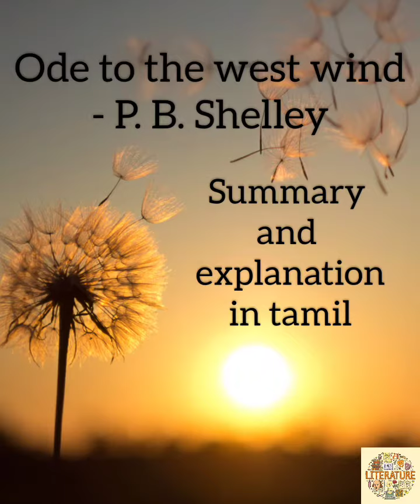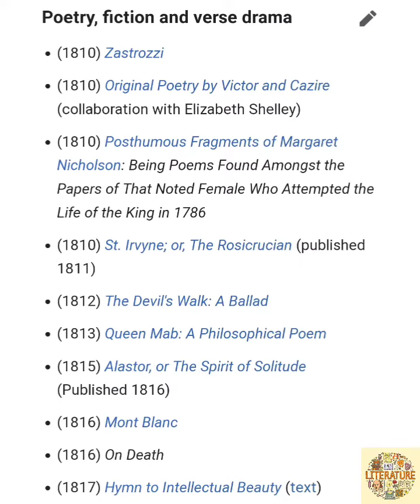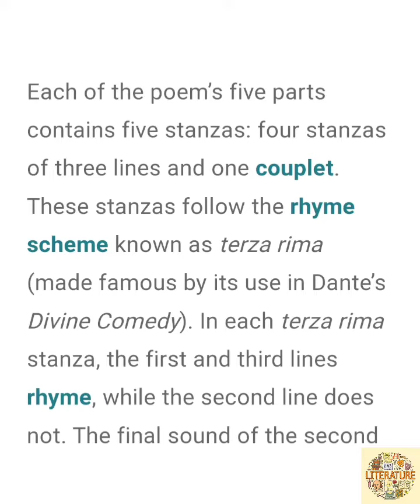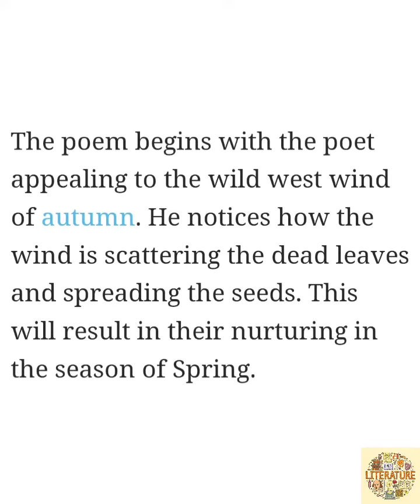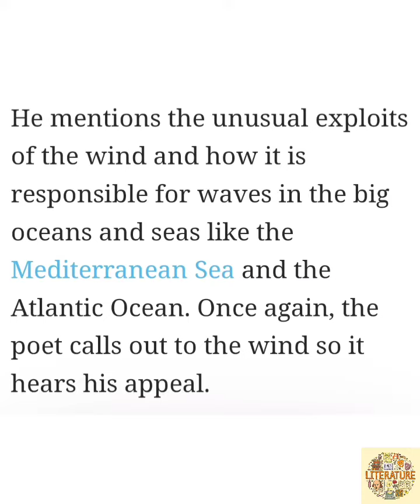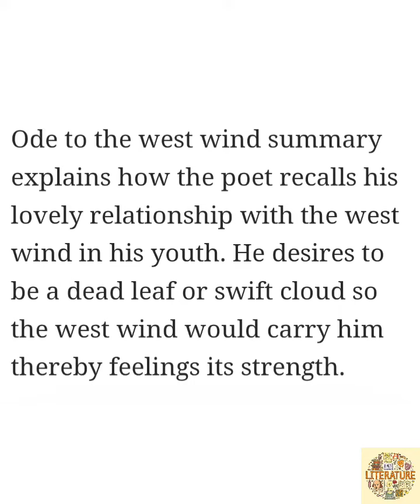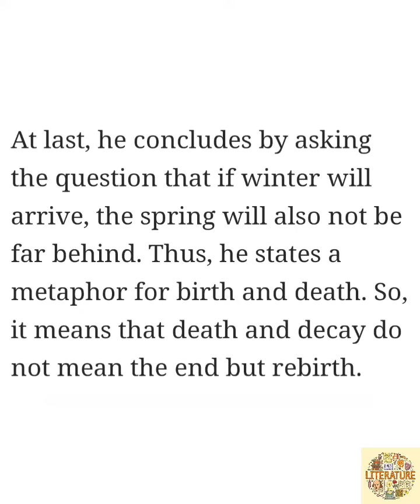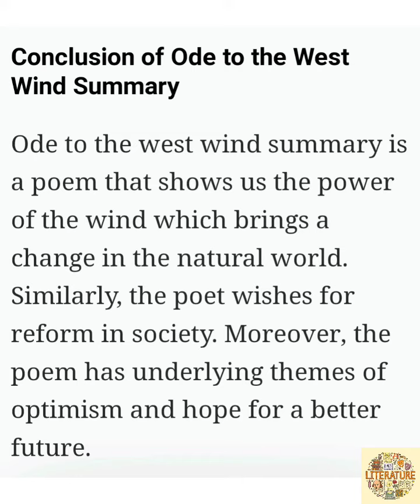ode to a west wind by PB Shelly essay explain in Tamil